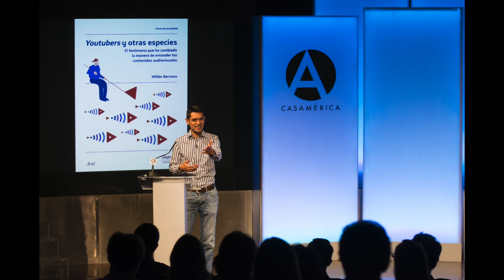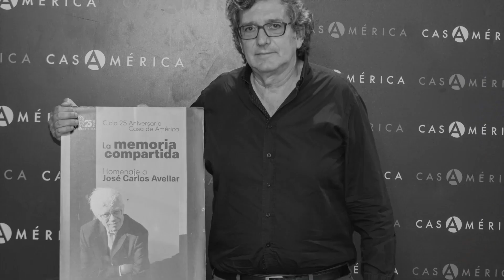Adiós a 2017